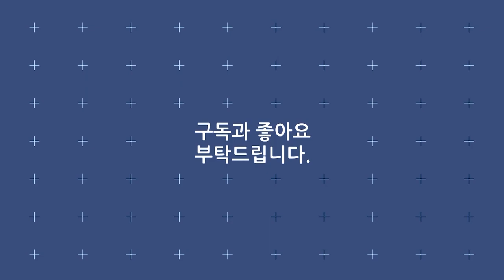《 최나리 - 심쿵했어요 》 진서하 작사 / 한대윤 작곡 [ 모두의TV 숨트덕 ]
《 최나리 - 심쿵했어요 》
진서하 작사 / 한대윤 작곡
심쿵했어요 사랑하게 됐어요
나도 내 맘 어쩔 줄을 몰라요
그대 손짓 하나에 그대 몸짓 하나에
나 심쿵 심쿵해요
첫 눈에 반해버렸어요
그대를 처음 본 순간
이런 적이 없었는데
한 눈에 빠졌어요
그대를 보면 두근두근
심장이 콩닥콩닥해
자꾸만 커져가는 마음
나 어쩌면 좋아요
심쿵했어요 찌릿찌릿 했어요
그대 나를 바라보는 눈빛에
내가 먼저 한발짝 다가가도 될까요
내 마음 안 보이나요
나 심쿵 심쿵해요
나를 향하는 환한 웃음
정말 내 남자 맞나요
익숙해 질 때도 됏는데
나 아직 두근거려요
콩깍지라고 말하지 말아요
나 심쿵 심쿵해요
그대라는 사람밖에
모르는 바보랍니다
아무것도 보이지 않아요
그대밖에 안 보여요 아
나 심쿵 심쿵해요
나 심쿵 심쿵해요